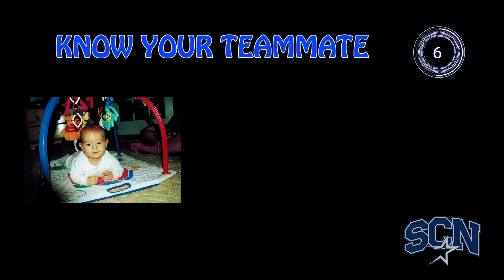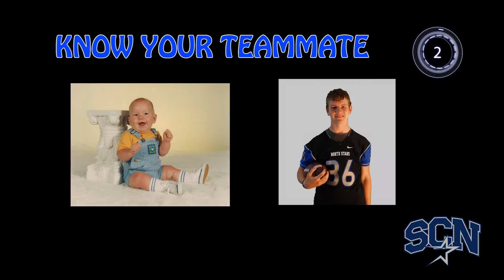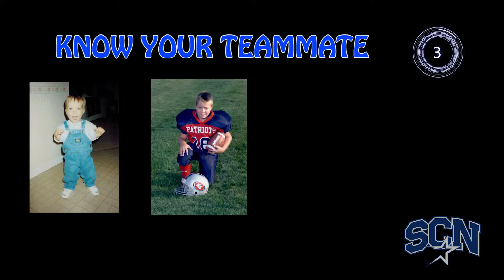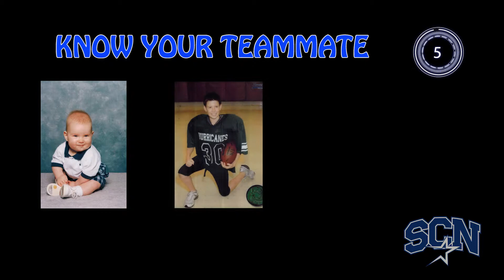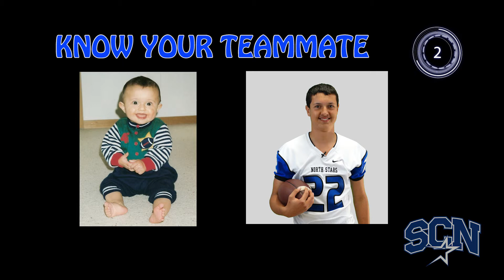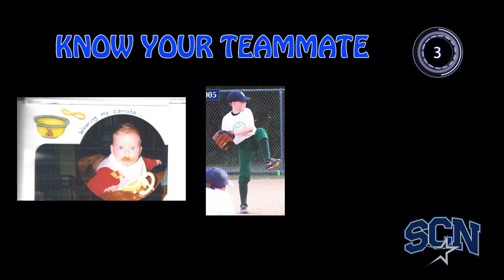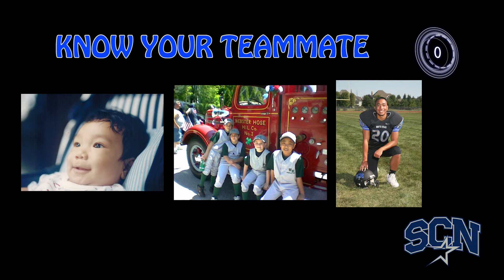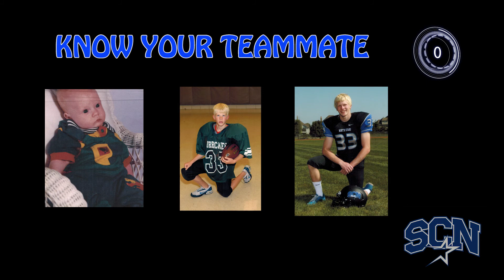St. Charles North 2013 Banquet Youth Pic Montage